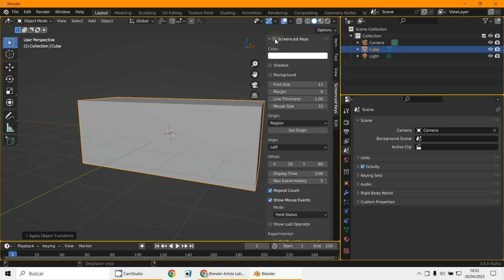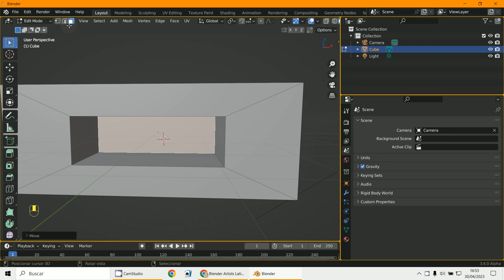Ctrl B - Bevel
3D Blender 3.5.1